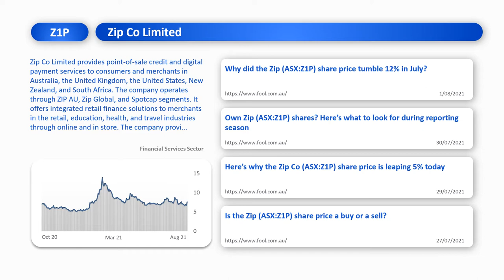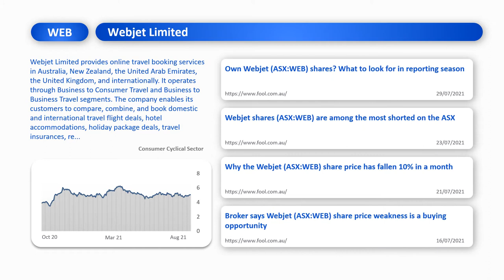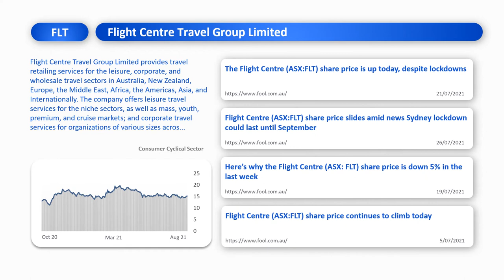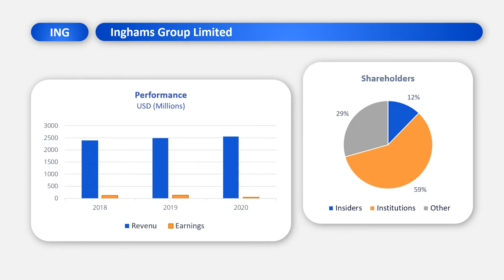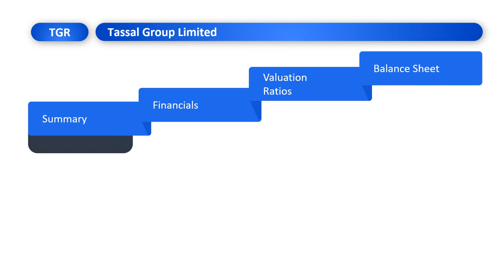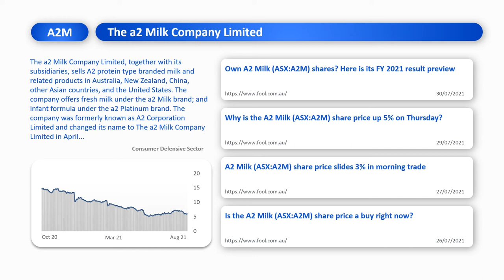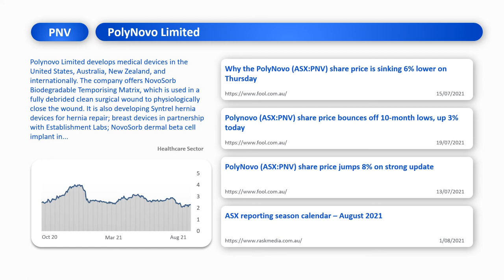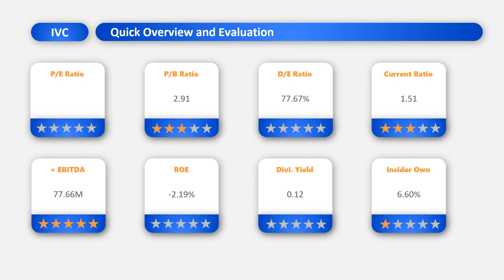Top 10 Most Shorted Stocks This Week | ASX Shorted Stocks (Z1P,WEB,KGN,FLT,ING,TGR,EOS,A2M,...)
In this instalment we present the top 10 most shorted stocks in ASX during the weeks of (19/07/2021 to 26/07/2021). This includes the percentage of total shares shorted and change of percentage compared to the past week. Afterwards, we briefly present latest news, financial analysis, and quick evaluation of each company.

The companies covered in this episode
Z1P:ASX - ZIP CO LTD. ORDINARY
WEB:ASX - WEBJET LIMITED ORDINARY
KGN:ASX - KOGAN.COM LTD ORDINARY
FLT:ASX - FLIGHT CENTRE TRAVEL ORDINARY
ING:ASX - INGHAMS GROUP ORDINARY
TGR:ASX - TASSAL GROUP LIMITED ORDINARY
EOS:ASX - ELECTRO OPTIC SYS. ORDINARY
A2M:ASX - THE A2 MILK COMPANY ORDINARY
PNV:ASX - POLYNOVO LIMITED ORDINARY
IVC:ASX - INVOCARE LIMITED ORDINARY